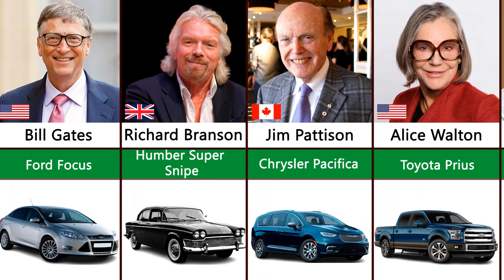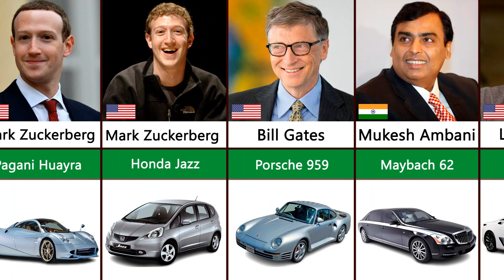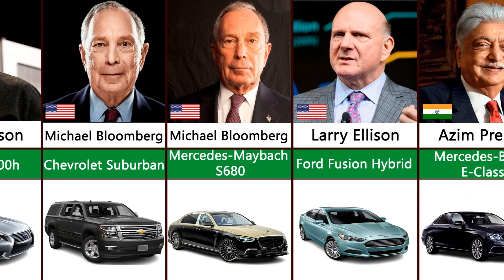Richest People And Their Cars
Comparison Of Richest People In The World And Their Cars.

If You Wanna Videos About Richest People In The World, Richest Actors In The World, Richest Rappers, Richest Basketball Players, Richest Football Players, World Richest Man 2023, Richest Athletes, Richest Sports Team Owners, Richest Football Team Owners And Other Richest Videos Just Watch My Channel...
The main steps how I made this video:
Firstly I came up with the topic. Then I got data from sources shown below. Found all necessary free images, cut out them using photoshop and removed backgrond. Animated the video and made render using PowerPoint. I did Video edition using CapCut Video Editor. Voiceover for the video was made by myself using my mobile phone Samsung Galaxy A51's voice recorder with lapel microphone BOYA.

The Softwares I Use For Video Edition Are: Photoshop, PowerPoint, Voice Recorder Of Samsung Galaxy A51, CapCut Video Editor